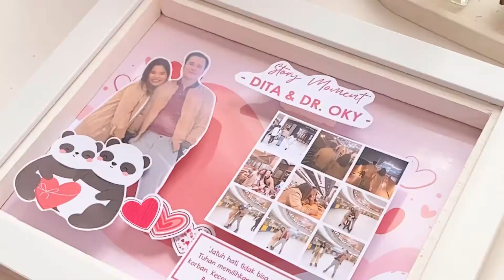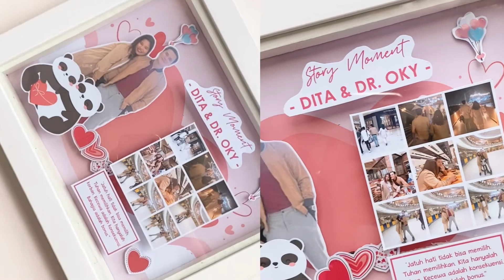TIPS BIKIN SCRAP FRAME GEMES ALA DITA KERANG! SEGAMPANG INI TERNYATA 😍